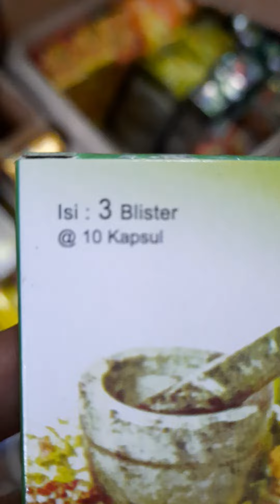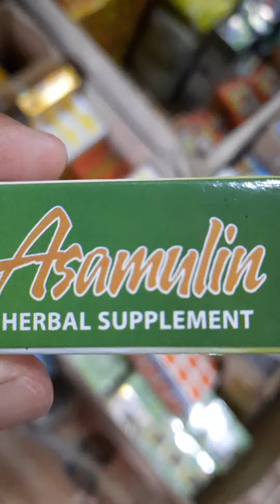Asamulin Capsules Original Treats gout, back pain, aches and pains and joint pain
" Asamulin Capsules", is a herbal product that is specially formulated to prevent and treat diseases such as gout, back pain, aches and pains and joint pain. Made from selected natural ingredients so it is safe for consumption. It is proven that after you consume this drug, the efficacy will be felt immediately and your complaints will be reduced.

The following is the composition of Asamulin Kapsul:
Moringae Folium 125 mg
Curcumae Rhizoma 75 mg
Coridalis Radix 125 mg
Glycyrhiza Radix 50 mg
Dioscoreae Rhizoma 125 mg

ASAMULIN Kapsul products are produced by IP FARMA - INDONESIA and have been registered with BPOM RI with POM number TR. 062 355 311.

Details :
1 Box contains 3 Blisters @ 10 Asamulin Capsules
[The price is for 1 box, contains 3 strips, and 1 strip contains 10 capsules, so 30 capsules]
Rules for taking Asamulin:
Take 2 x 2 capsules of Asamulin a day, as long as needed.